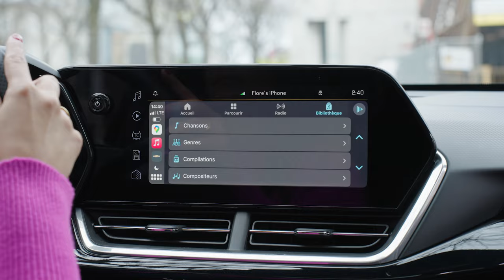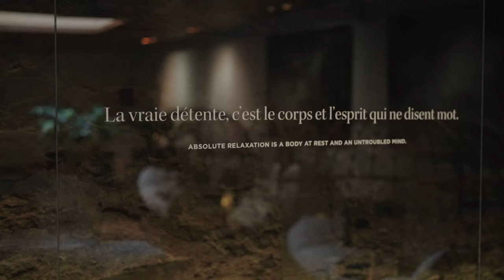Trouvailles Trax Montréal: Vieux-Montréal | Chevrolet Canada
Explorer le Vieux-Montréal à bord du Chevrolet Trax, c’est comme un voyage épatant à travers l'histoire. Tu peux commencer ta journée dans un spa qui allie détente et architecture centenaire. Une fois terminé, remonte dans le Trax pour découvrir le quartier avant de terminer la journée en profitant d’une vue incroyable sur la ville. Avec le Chevrolet Trax, chaque coin du Vieux-Montréal est accessible, ce qui rend l'exploration de ce quartier emblématique relaxante et mémorable.